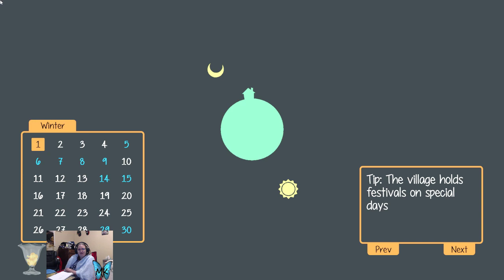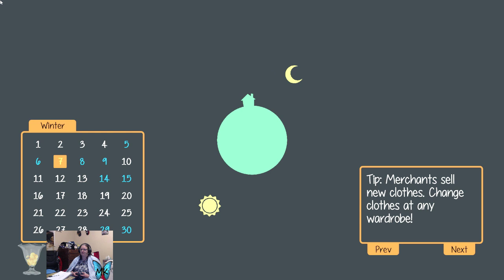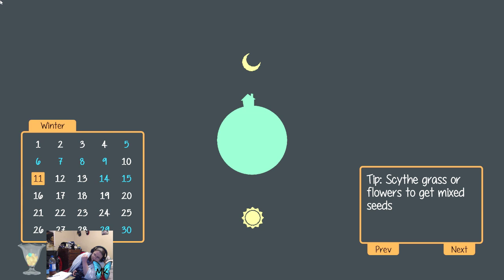Staxel: PC: Town won't build itself, continued